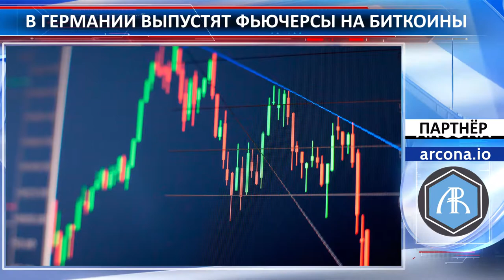В Германии выпустят фьючерсы на биткоины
Крупнейшая немецкая биржевая организация Дойче Без (Deutsche Boerse) изучает возможность запуска фьючерсов на биткоине. Как сообщила пресс-секретарь, компания проводит исследования новых активов,  в том числе и цифровых денег, оценивает преимущества и недостатки использования их в собственной работе. Планируется, что новый формат фьючерсов позволит защитить инвестиции клиентов биржи в биткоин и заработать на разнице его курса по сравнению с другими цифровыми активами.  Если биржа доведет начинания до конца и выпустит фьючерсы на биткоины, то Германия станет первой европейской страной, выпустившей  фьючерсы на цифровую валюту.